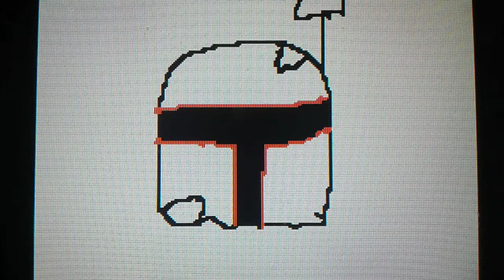Predator vs bobefett battleground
Lol jet pack can only go 90 miles per houre xF